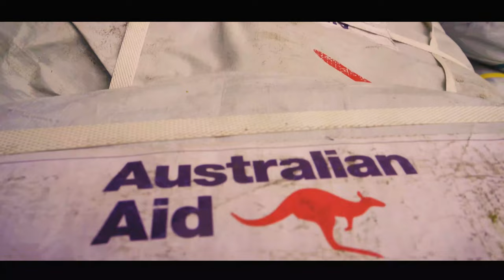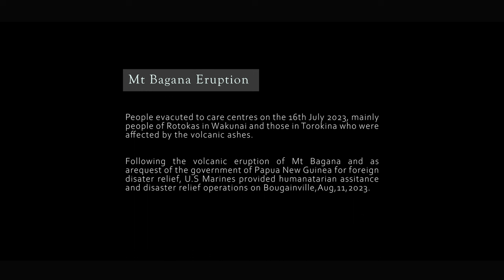Jeff Haro - Mt Bagana Eruption ( Official PNG Music Video) | 2023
Jeff Haro is a talented singer who hails from Rotokas in Wakunai District.  He had composed this song while living at Wakunai care center following the recent Mt Bagana eruption in Torokina.